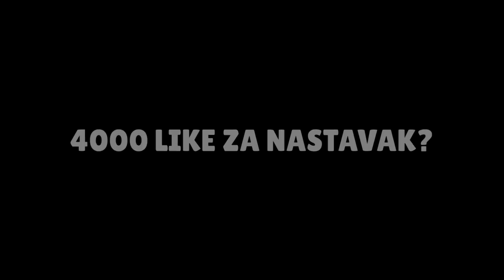DUH NAS JE PROKLEO I UNIŠTIO OSTRVO | Minecraft (Zaštooo)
🙍‍♂️ POSTANI ČLAN JOŠ DANAS!
Pretplati se na kanal i postani dio Amigosa !